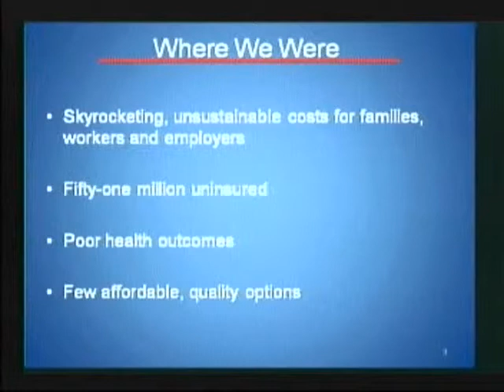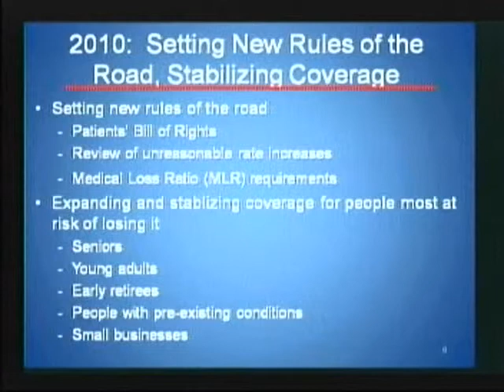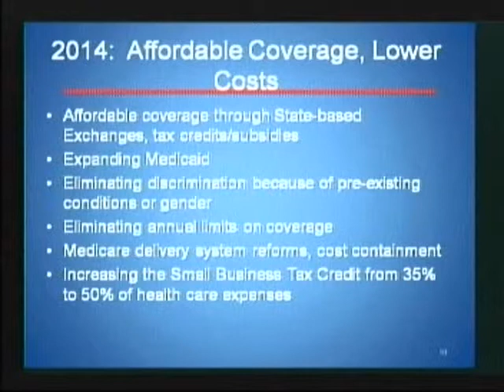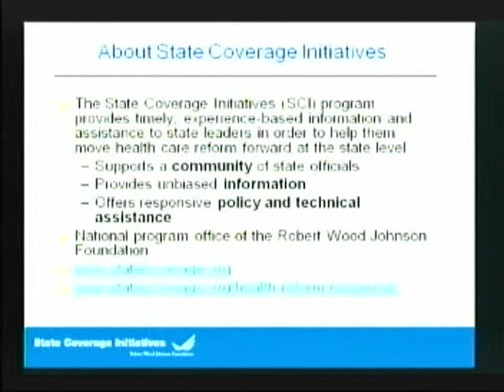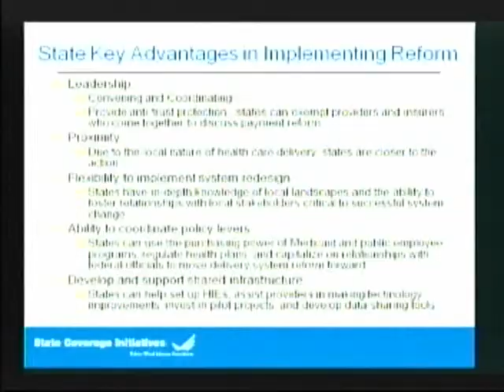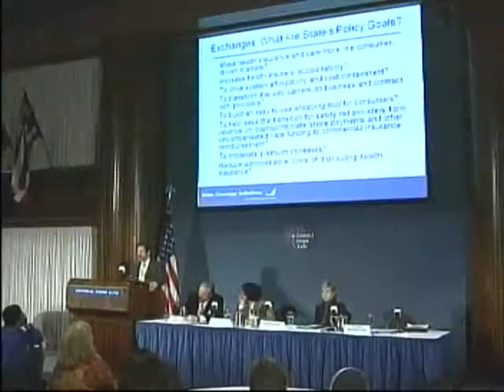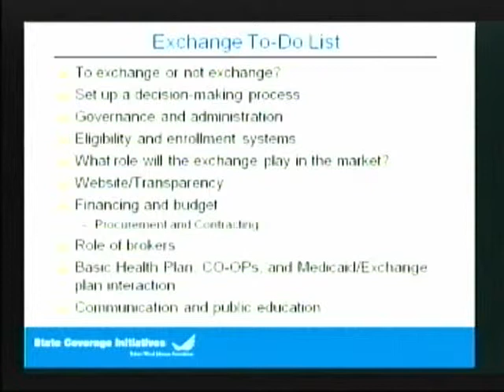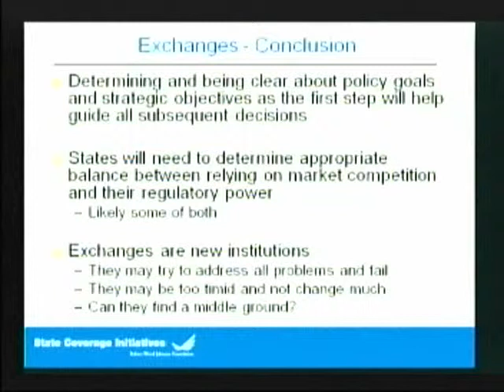Implementing Health Insurance Reform: Challenges & Opportunities—NASI's 23rd Annual Conference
Yvette Fontenot (White House Office of Health Reform), Enrique Martinez-Vidal (AcademyHealth), and Karen Ignagni (America's Health Insurance Plans-AHIP) discuss "Implementing Health Insurance Reform" at NASI's 23rd Annual Policy Research Conference, "Meeting Today's Challenges in Social Security, Health Reform, and Unemployment Insurance," January 27-28, 2011. Lawrence Jacobs (Center for the Study of Politics and Governance at the University of Minnesota) moderates the discussion.

More videos, presentations, and information about the conference are available from the National Academy of Social Insurance